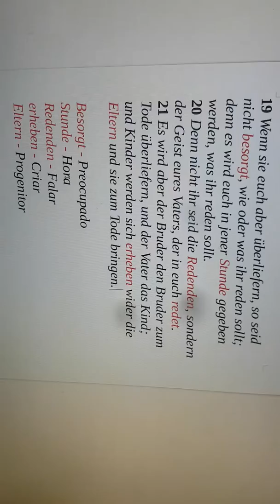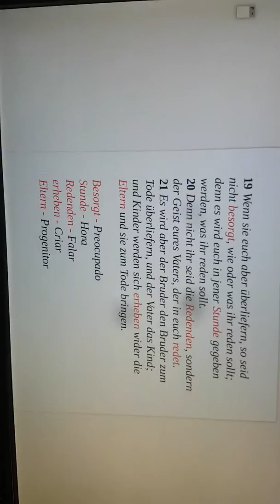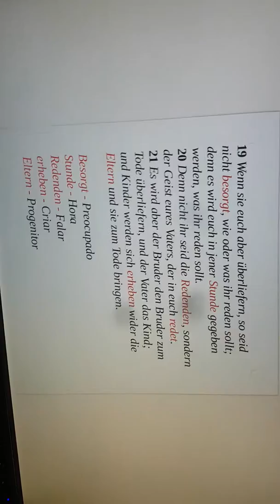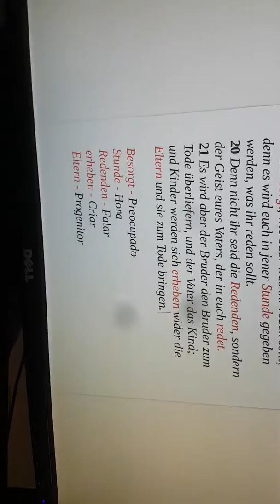Biblia Alemão Cmpsvd1970